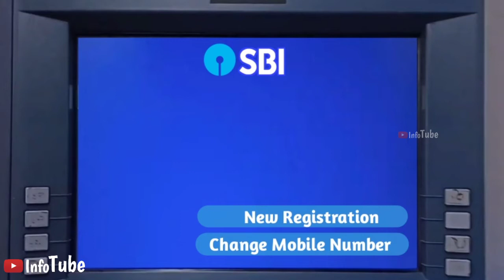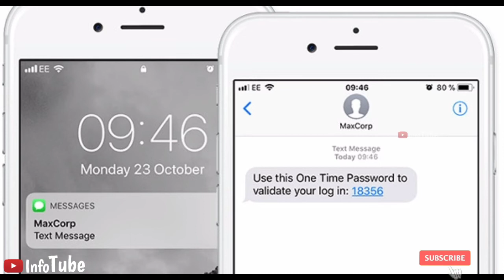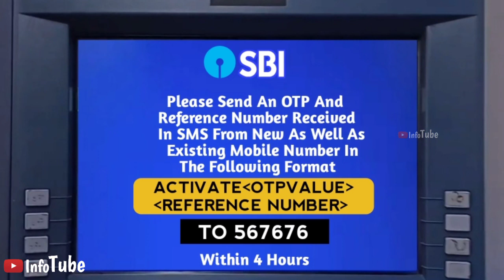How To Change SBI Bank Mobile Number Through ATM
In this vedio iam explaining about how to change sbi bank mobile number through atm tutorial